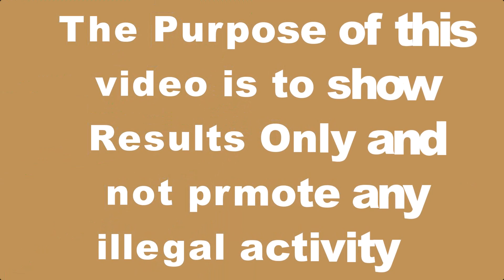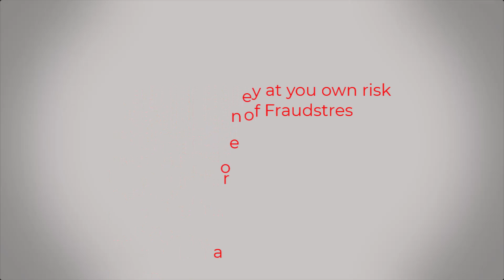Thai Lottery Result Details 01 May 2023 | Thailand Lottery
no Thai Lottery result  today
thailand lottery
thai lottery
today thailand lottery result
thailand result